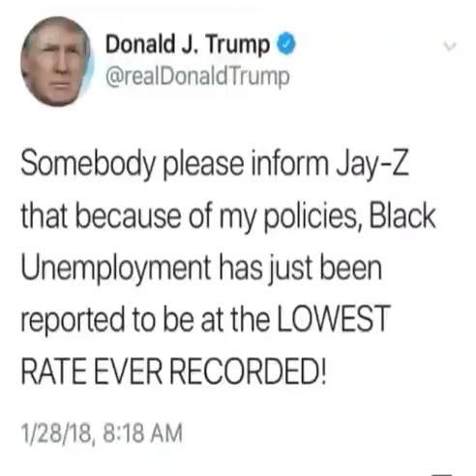Trump hits back after Jay-Z calls president 'superbug' in racism debate